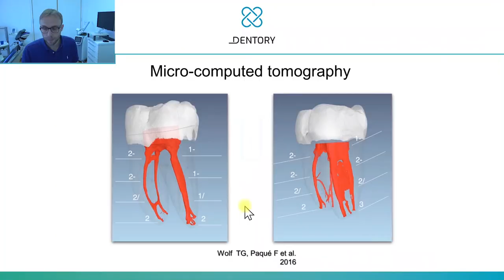Teaser Dentory Webinar mit Dr. Christoph Diezemann: Die anatomische Wurzelkanalaufbereitung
In seinem spannenden Webinar spricht unser Endo-Spezialist Dr. Christoph Diezemann über die anatomische Wurzelkanalaufbereitung. Nach einer rund 30-minütigen Präsentation, in der Christoph über die theoretischen Grundlagen der Wurzelkanalaufbereitung informiert, demonstriert er in einem anschaulichen Hands-on eine Kanalaufbereitung am Modellzahn. Für dieses Webinar steht eine Hands-on Dentory-Box zur Verfügung. Einfach nach Hause bestellen und loslegen!

DENTORY ist …
… eine Online-Fortbildungsplattform für Studierende und Berufseinsteiger der Zahn-, Mund- und Kieferheilkunde mit Inhalten, erstellt von jungen Zahnärztinnen und Zahnärzten. DENTORY steht dabei für eine moderne, praxisnahe Form der Wissensvermittlung, die sich speziell an den Anforderungen der nächsten zahnmedizinischen Generation orientiert.